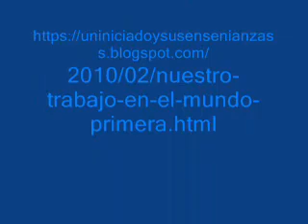NUESTRO TRABAJO EN EL MUNDO 1 parte Enseñanzas de un Iniciado de Max Heindel